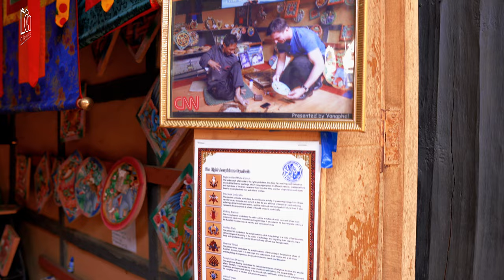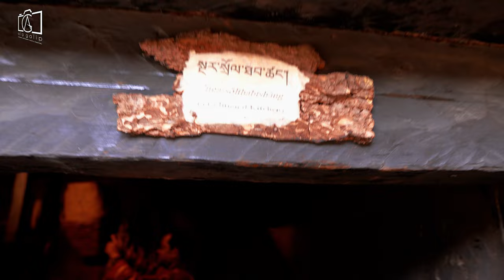Simply Bhutan Museum in Thimphu Bhutan VLOG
Welcome to our vlog featuring the enchanting Simply Bhutan Museum, a cultural gem nestled in the heart of Thimphu Bhutan. This immersive museum not only offers a glimpse into the rich history and traditions of Bhutan but also stands as a vibrant testament to Bhutanese heritage. Through our journey in the Simply Bhutan Thimphu, we delve into what makes this museum a must-visit for anyone exploring the capital city, showcasing why it's featured prominently in our Thimphu travel guide. From traditional Bhutanese archery demonstrations to meticulously crafted exhibits, Simply Bhutan provides an interactive and educational experience, highlighting the best of Bhutanese culture. As one of the top things to do in Thimphu, the museum offers visitors a unique opportunity to engage with Bhutan's past and present, making it an essential stop on any Bhutan tour. Our Bhutan vlog aims to bring you closer to the authentic Bhutanese way of life, with Simply Bhutan serving as a perfect introduction to the kingdom's artistic and cultural achievements. Whether you're interested in the history museum in Bhutan, Bhutanese museum practices, or the popular archery play in Simply Bhutan, this vlog covers it all. Join us as we explore the captivating exhibitions, interactive displays, and the serene ambiance that Simply Bhutan Museum offers. This Thimphu Bhutan vlog is your insider guide to one of the most memorable places to visit in Bhutan, inviting you to discover the beauty, history, and traditions of this Himalayan kingdom. Prepare to be inspired by the rich tapestry of Bhutanese culture as we take you through an unforgettable journey into the heart of Thimphu, Bhutan.

00:35 What is Simply Bhutan Museum?
01:21 What is there at the Simply Bhutan?
02:23 What are the traditions of Bhutan?
03:07 How to get to Simply Bhutan Museum in Thimphu?
03:47 What are the activities at the Simply Bhutan?
04:48 Is it possible to shoot photos and videos at the Simply Bhutan?
05:22 What are the kitchen activities at Simply Bhutan?
05:52 What about handcraft studios at the Simply Bhutan Museum in Bhutan?
06:27 What is Tashi Delek Museum?
07:08 Is there any dance and music activities at Simply Bhutan?
07:27 What about national sport Archery experience in Simply Bhutan Museum?
07:55 Why wishing well is popular at Simply Bhutan?
08:43 What to eat at the Simply Bhutan Museum?

As our insightful journey through the Simply Bhutan Museum in Thimphu comes to a close, we reflect on the rich cultural tapestry and heritage of Bhutan that has been beautifully preserved and showcased within its walls. This vlog has taken you through the heart of Simply Bhutan, offering a glimpse into traditional Bhutanese life, from archery play to the intricate artistry that defines this unique kingdom. Nestled in the capital city, Thimphu, the museum stands as a testament to Bhutan's commitment to preserving its history and traditions, making it a must-visit destination for anyone exploring the country. Our journey through the museum has highlighted key Bhutanese cultural practices, making it an essential part of our Thimphu travel guide and a highlight of our Bhutan tour. From the interactive displays to the live demonstrations, including Bhutanese archery, Simply Bhutan has provided a comprehensive and engaging experience. This Thimphu Bhutan vlog aims to inspire travelers to delve deeper into Bhutan's heritage, showcasing the museum as a prime example of how history can be both preserved and celebrated. Whether you're planning a trip to Bhutan or simply curious about its culture, the Simply Bhutan Museum offers a window into the soul of this Himalayan kingdom. As we conclude our Bhutan travel vlog, we encourage you to add Simply Bhutan Thimphu and other museums in Bhutan to your list of places to visit, ensuring a well-rounded understanding of this beautiful country. Thank you for joining us on this journey through Simply Bhutan, a cornerstone of cultural preservation and education in Thimphu, Bhutan. We hope this vlog has sparked your interest in exploring Bhutan's rich history and vibrant culture firsthand, making your visit to this enchanting country all the more meaningful.

If you want to visit this amazing country please contact